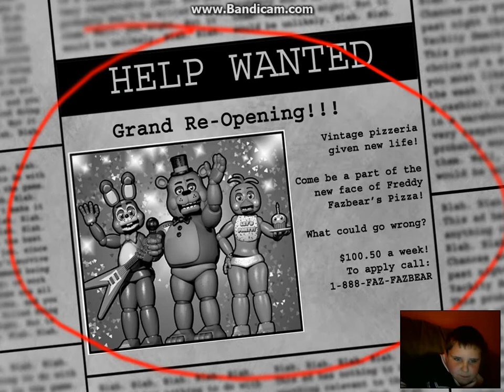MARRIONETE,& NIGHT ONE DONE! (Tried night 2)